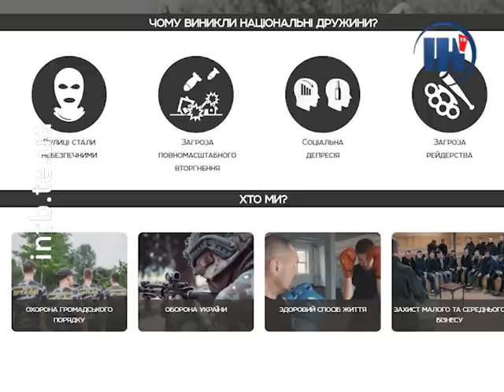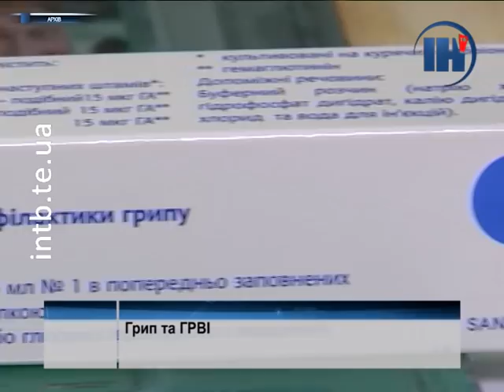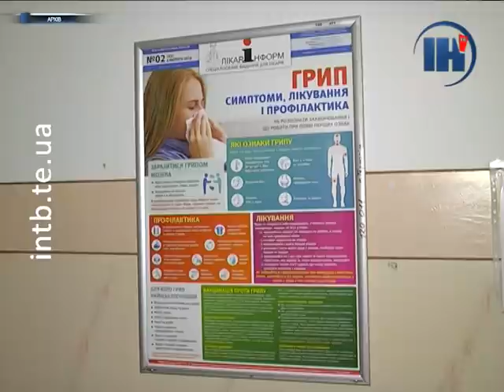Випуск за 20 лютого 2018 року